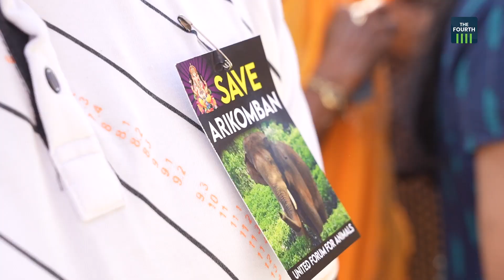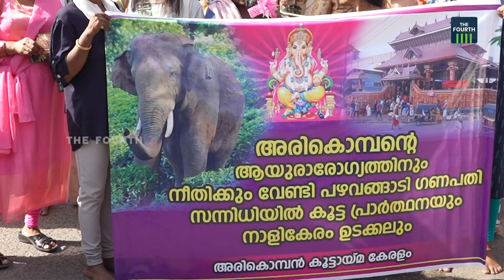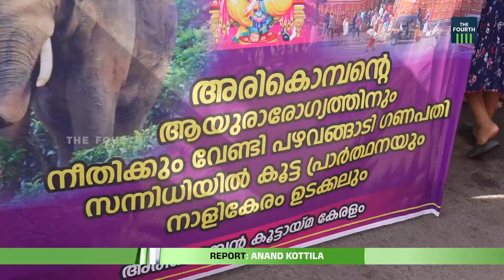അരിക്കൊമ്പൻ ഷോ അവസാനിക്കുന്നില്ല | Arikomban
എന്നാലുമെന്റെ അരിക്കൊമ്പാ... നീയിത് വല്ലോം അറിയുന്നുണ്ടോ... അരിക്കൊമ്പനെ തിരികെ എത്തിക്കാൻ പഴവങ്ങാടി ഗണപതിക്ക് തേങ്ങയുടച്ച് അരിക്കൊമ്പൻ കൂട്ടായ്മ.